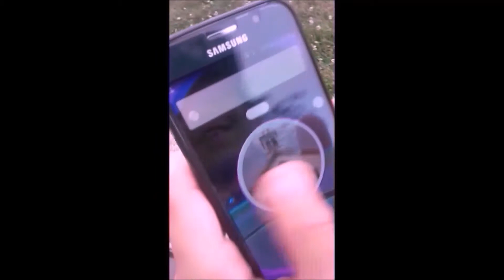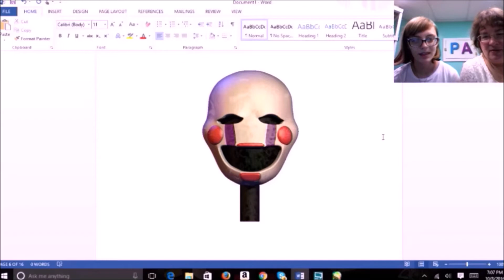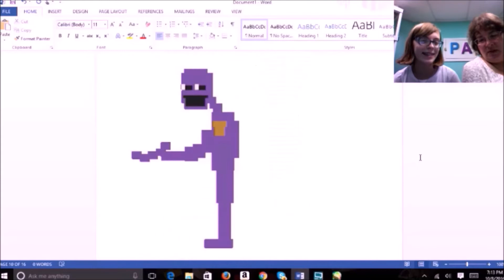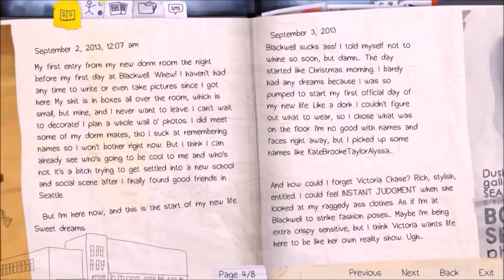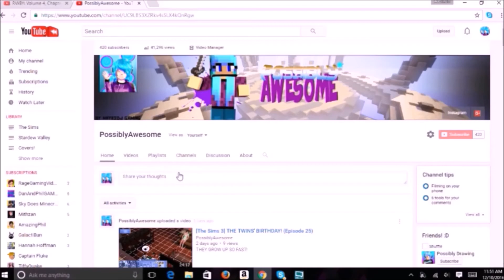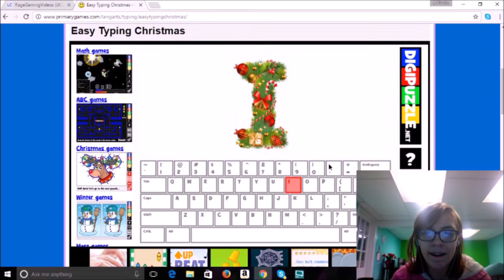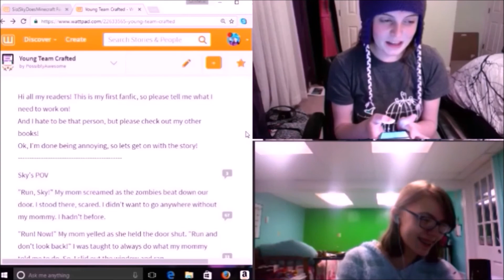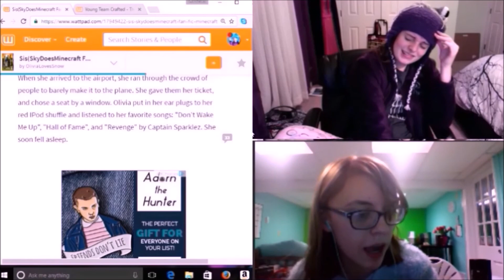FUNNY MOMENTS OF 2016!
A look back at all the funny, strange, and just plain dumb things that I did in 2016! Here's to a great 2017! :D

(SORRY THIS IS SO LATE IT TOOK WAY LONGER TO EDIT THAN I EXPECTED)

Other Music Used: Lose Heart by Frame Away

I'm PossiblyAwesome. I make things that are supposed to be funny on the YouTubes. If you're reading this, you have chosen to learn more about this video and I applaud you for seeking out knowledge. Here's a cookie. :)